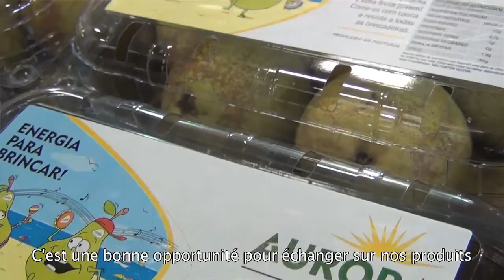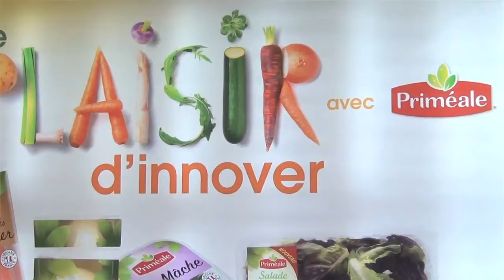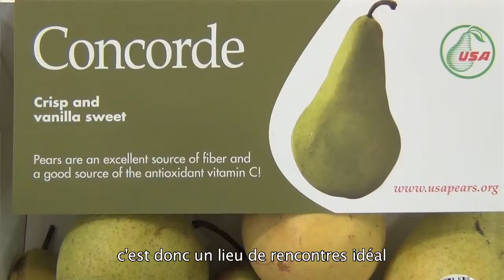Le Fruit Logistica à Berlin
Production et commercialisation se sont données rendez-vous au salon Fruit logistica de Berlin du 6 au 8 février 2013